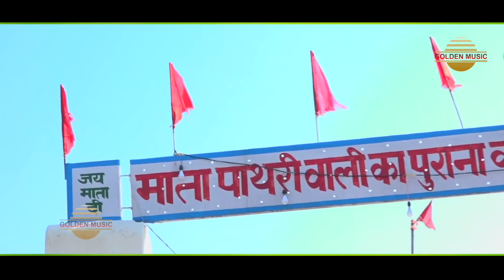पाथरी आली खेलण लागी || Latest Mata Pathri Wali Bhajan 2021 || Parveen Chawriya || Golden Music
Song :- pathri aali khelan lagi
Singer :-Parveen Chawriya.9050146563
Writer :-Parveen Chawriya.9050146563
Staring :-Parveen Chawriya .9050146563
Cinematography :- Golden Video Team
Art Designer:- Golden Art studio
Editing:-Rafik Uchana 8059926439 Golden Team
Di/Colourist:-Sunil Uchana (Golden Team)

sidh guru gorakh nath bhajan baba dhune wala bagad dham nirala nile ghode wala 9 nath adesh
jahar veer goga ji bhajan goga pir bhajan baba machander nath ji

For other enquiries For Bhagwat & Recording Work:- 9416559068
We are heartily thankful for listen beloved Bhakti Sangeet.